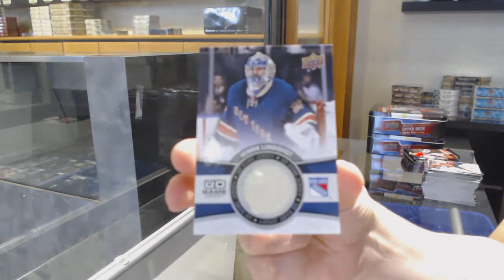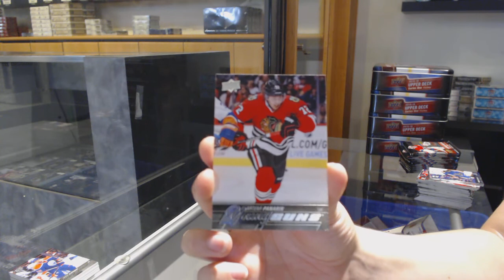15-16 Upper Deck Series 1 Hockey 4 Tin Break - C&C GB #12,132